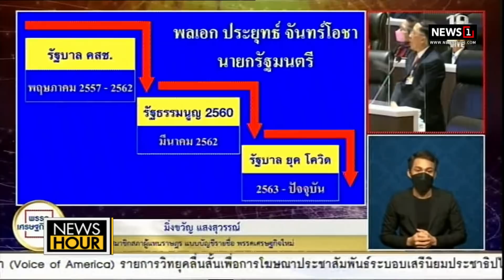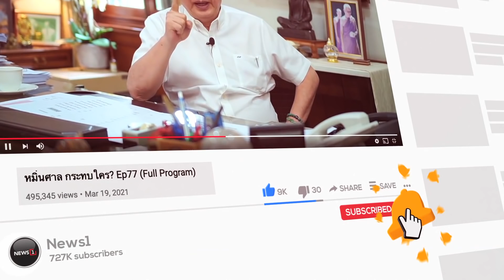"มิ่งขวัญ" สะอื้น ลาออก ส.ส. กลางสภา : News Hour 17-02-65 ช่วง1